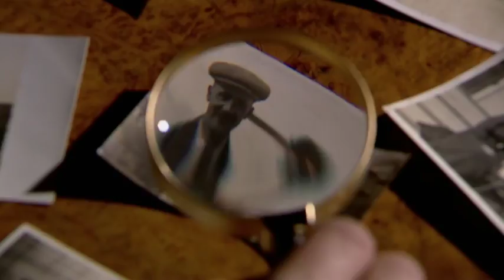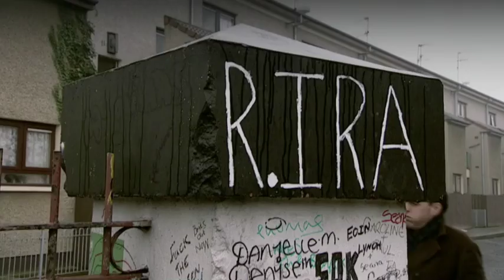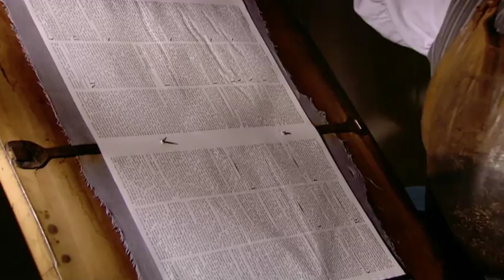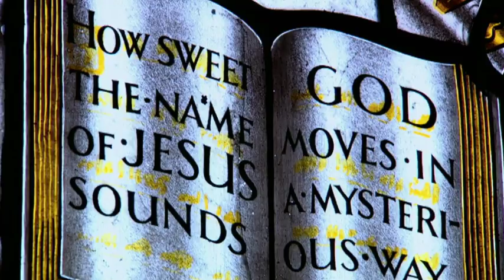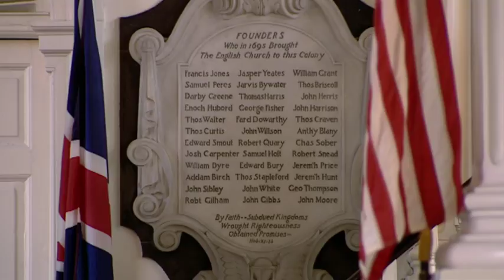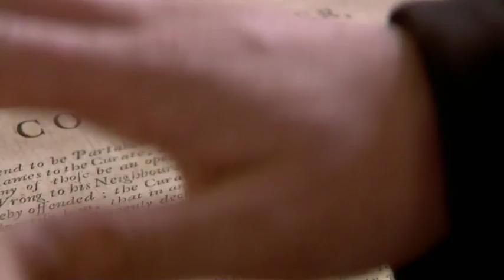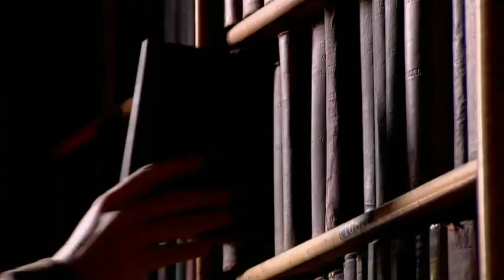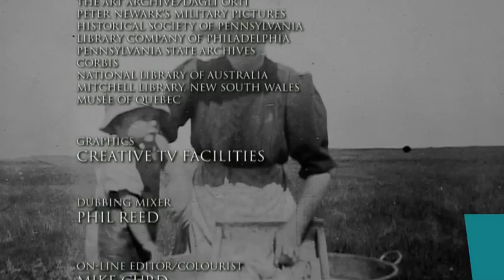Empire How Britain Made the Modern World 2of6 White Plague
Once vast swathes of the globe were coloured imperial red and Britannia ruled not just the waves, but the prairies of America, the plains of Asia, the jungles of Africa and the deserts of Arabia. Just how did a small, rainy island in the North Atlantic achieve all this? And why did the empire on which the sun literally never set finally decline and fall? Niall Ferguson's acclaimed Empire brilliantly unfolds the imperial story in all its splendours and its miseries, showing how a gang of buccaneers and gold-diggers planted the seed of the biggest empire in all history - and set the world on the road to modernity.